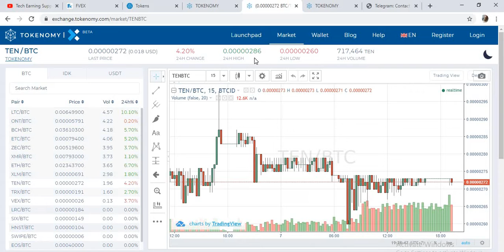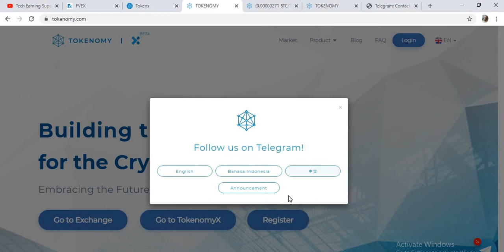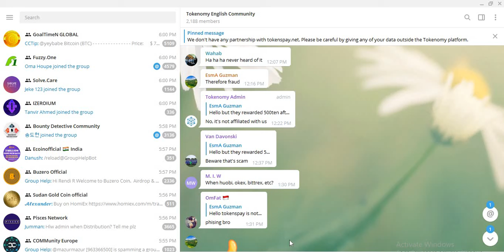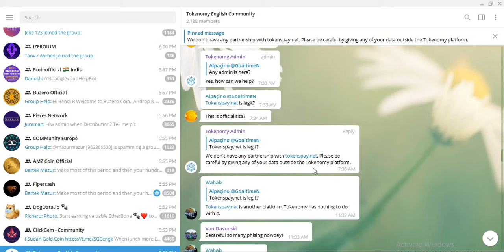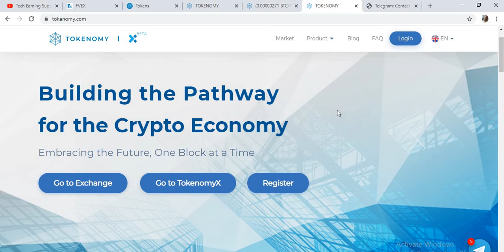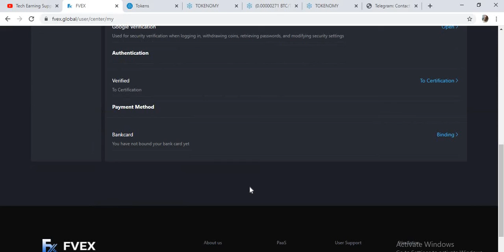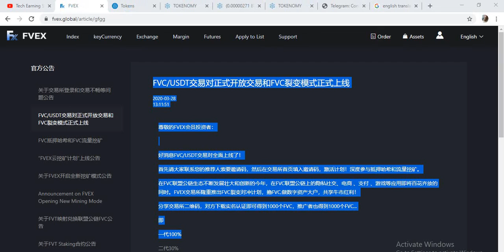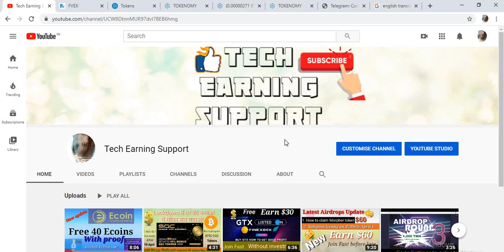Beware From SCAM Airdrops| Must watch| Don't Join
Check Here